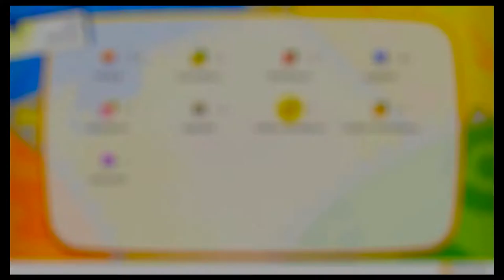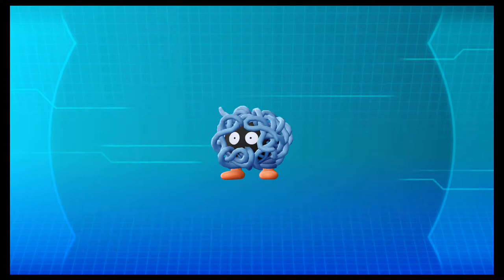Let's Play Pokémon Let's Go Evoli #42 Wasserroute 21